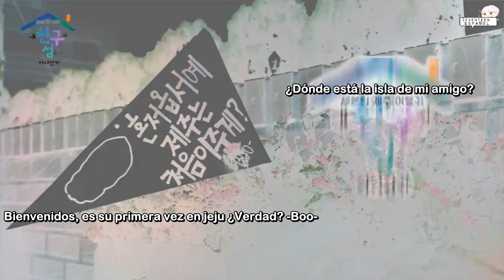Seventeen - Where is my friend's Island? Ep. 5 | Sub Español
¡Hola!

Les dejamos el quinto episodio de "¿Dónde está la isla de mi amigo?" ~

¡Esperamos les guste la traducción!

Créditos:

Inglés: SVTunited
Español: lee chanie
Tiempos: Wxxzi
Encoder: Wxxzi